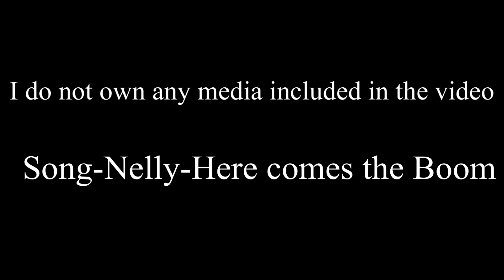미국 역대 최고 레슬러 그리고 하빕 누르마고메도프가 공통으로 쓰는 기술!!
하빕과 존 스미스가 공통으로 자주 쓰는 테이크다운 기술 미국 명칭 Low Single(발목태클) 설명 영상입니다!!
Song-Nelly-Here comes the Boom
UFC
USAWrestling